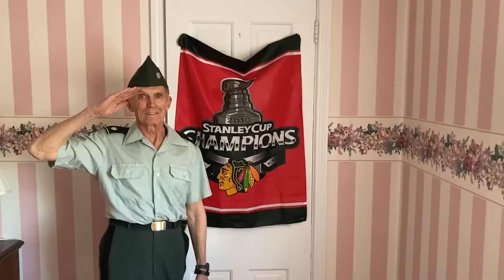The Anthem: Military Night | Chicago Blackhawks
We are featuring service members and veterans for tonight's Military Appreciation edition of the national anthem at the United Center!